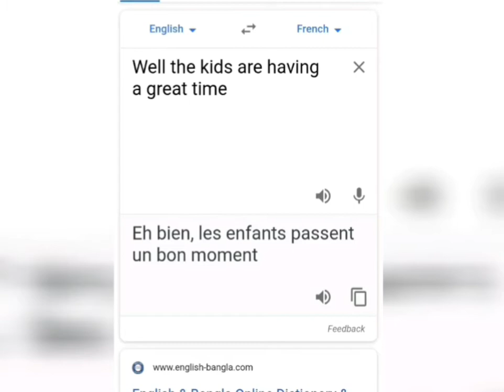English to French language episode 1